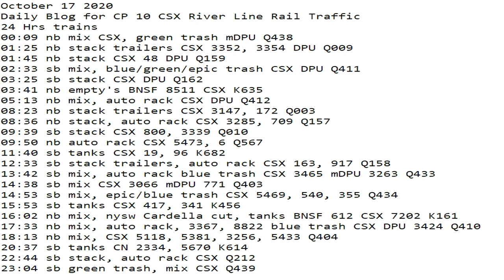October 17 2020 24 Hrs CSX Trains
24 Hrs trains
00:09 nb mix CSX, green trash mDPU Q438
01:25 nb stack trailers CSX 3352, 3354 DPU Q009
01:45 nb stack CSX 48 DPU Q159
02:33 sb mix, blue/green/epic trash CSX DPU Q411
03:25 sb stack CSX DPU Q162
03:41 nb empty's BNSF 8511 CSX K635
05:13 nb mix, auto rack CSX DPU Q412
08:23 nb stack trailers CSX 3147, 172 Q003
08:36 nb stack, auto rack CSX 3285, 709 Q157
09:39 sb stack CSX 800, 3339 Q010
09:50 nb auto rack CSX 5473, 6 Q567
11:40 sb tanks CSX 19, 96 K682
12:33 sb stack trailers, auto rack CSX 163, 917 Q158
13:42 sb mix, auto rack blue trash CSX 3465 mDPU 3263 Q433
14:38 sb mix CSX 3066 mDPU 771 Q403
14:53 sb mix, epic/blue trash CSX 5469, 540, 355 Q434
15:53 sb tanks CSX 417, 341 K456
16:02 nb mix, nysw Cardella cut, tanks BNSF 612 CSX 7202 K161
17:33 nb mix, auto rack, 3367, 8822 blue trash CSX DPU 3424 Q410
18:13 nb mix, CSX 5118, 5381, 3256, 5433 Q404
20:37 sb tanks CN 2334, 5670 K614
22:44 sb stack, auto rack CSX Q212
23:04 sb green trash, mix CSX Q439